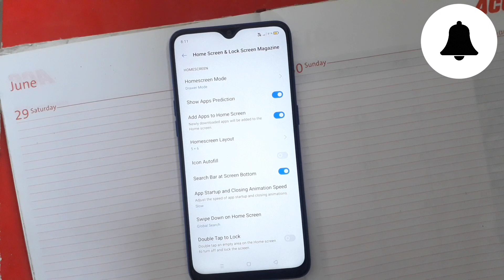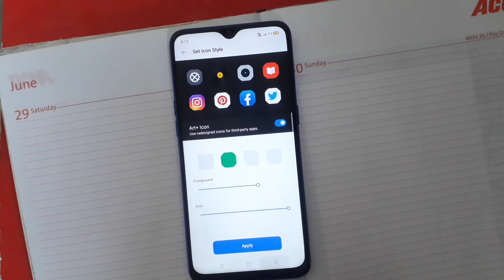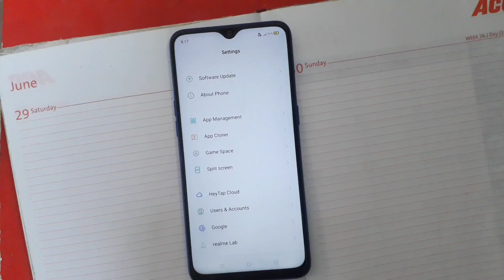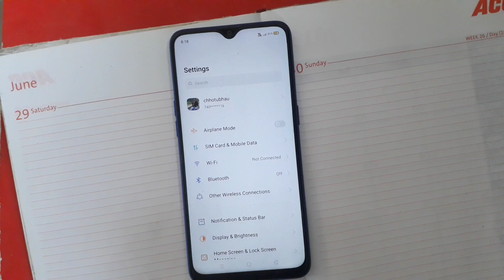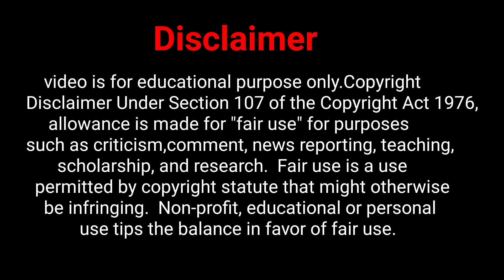🔴 Realme 3/3i C.15 August Update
Join my Fourth WhatsApp group

realme 3 pro coloros 7 update
realme 3 pro color os 7 update date
realme 3 pro camera update
realme 3 update dark mode
realme 3 next update date
realme 3 pro update date
realme 3 pro update download
realme 3 ui update date
realme 3 new update date
realme 3 software update date
realme 3 update egypt
realme 3 eis update
realme 3 pro update europe
realme 3 pro eis update
realme 3 update features
realme 3 update for realme ui
realme 3 pro update form
realme 3 new update features
realme 3 pro update features
realme 3 ui update form
realme 3 pro update february
realme 3 update harga
realme 3 pro update harga
realme 3 update india
realme 3 update indonesia
realme 3 update in pakistan
realme 3 i update
realme 3 pro update issue
realme 3 ui update in pakistan
realme 3 pro update in pakistan
realme 3 update price in bangladesh
realme 3 update june
realme 3 january update
realme 3 july update 2020
realme 3 pro update january 2020
realme 3 pro update july
realme 3 pro update january
realme 3 pro june update
realme 3 ka update kab aayega
realme 3 me update kab aayega
realme 3 update link
realme 3 update log
realme 3 latest update
realme 3 latest update version
realme 3 pro update link
realme 3 pro update list
realme 3 pro update log
realme 3 pro update latest
realme 3 update manual link
realme 3 update malaysia
realme 3 manual update
realme 3 may update
realme 3 pro update may 2020
realme 3 pro update manually
realme 3 pro may update
realme 3 update news
realme 3 update network error
realme 3 update november
realme 3 next update
realme 3 new update 2020
realme 3 update ota
realme 3 update os 10
realme 3 update os
realme 3 october update
realme 3 pro update october
realme 3 pro update ota
realme 3 pro update os
realme 3 update philippines
realme 3 update pakistan
realme 3 pro update
realme 3 pro update android 10
realme 3 pro update news
realme 3 update realme ui
realme 3 update size
realme 3 system update
realme 3 software update philippines
realme 3 pro update software
realme 3 pro update schedule
realme 3 pro update september
realme 3 new software update
realme 3 pro system update
realme 3 update to android 10
realme 3 update to realme ui
realme 3 update theme store
realme 3 pro update tracker
realme 3 pro update theme store
realme 3 pro new update today
realme 3 update ui
realme 3 upcoming update
realme 3 ui update release date
realme 3 upcoming update 2020
realme 3 ui update download
realme 3 upcoming update date
realme 3 update version
realme 3 pro update xda
realme 3 pro software update xda
realme 3 pro update zip file
realme 3 pro c.03 update download
realme 3 pro c.06 update download
realme 3 pro update c.07
realme 3 pro c.05 update download
realme 3 update 10
realme 3 update 16
realme 3 update android 10 date
realme 3 pro update 10
realme 3 update android 10 download
realme 3 update 2020
realme 3 pro update 2020
realme 3 software update 2020
realme 3 march update 2020
realme 3 update a.22
realme 3 coloros 6.0.1 update
realme 3 coloros 6 update
realme 3 update coloros 7
realme 3 coloros 7 update date

Welcome to realme support group🙏🙏🙏

Any questions brother
If you have any question then ask me anytime👍